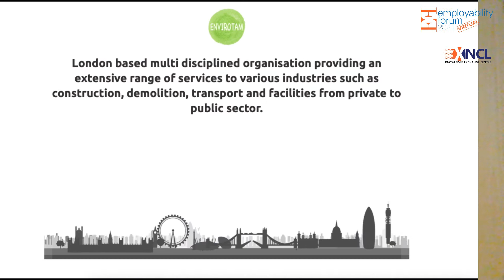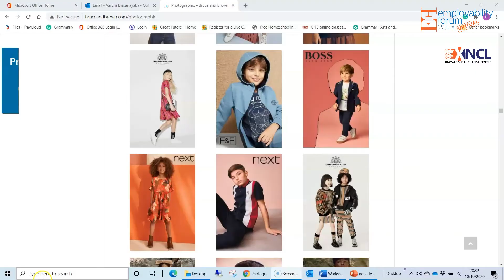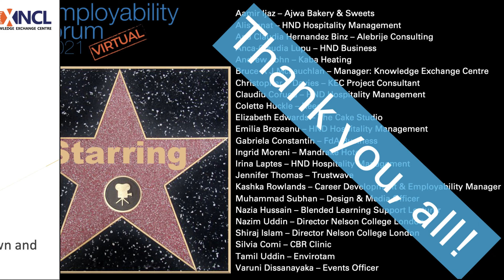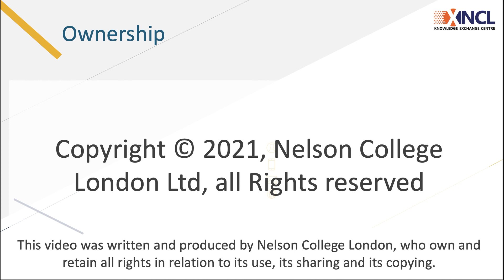virtual Employability Forum 2021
For 2021, we have made a slight change to the name of this prestigious annual event, from Employers’ Forum, to Employability Forum.

In common with 2020, we were unable to host the event on the College's premises’ we have, therefore, brought together students and employers in this fact-packed video.  Make sure that you watch it from end to end, it is full of some amazing tips to help you get employability ready.

NCL’s Knowledge Exchange Centre, bringing employability to life!

Of course, we couldn't directly involve quite as many students as usual; so, to ensure that this remains a two-way process, should you, as a student, have an employability-related question, then please do contact us through: .

But please feel free, as well, to comment in the comments section below.  Have you enjoyed the video?

This video was written and produced by Nelson College London, who own and retain all rights in relation to its use, its sharing and its copying (see below for music ©).

Category
Education
Employability
Career Development